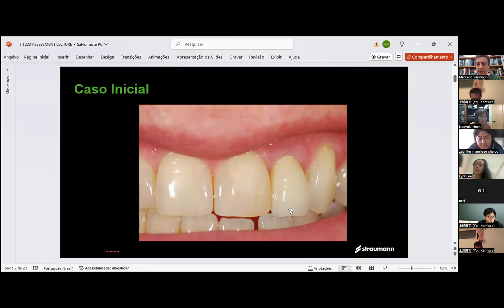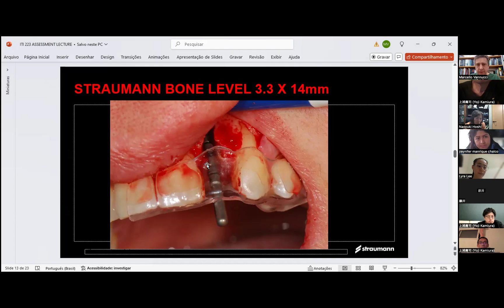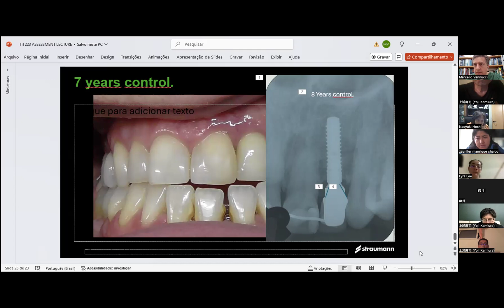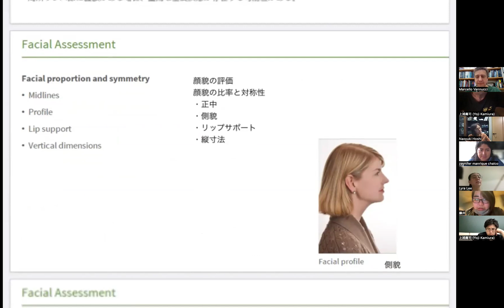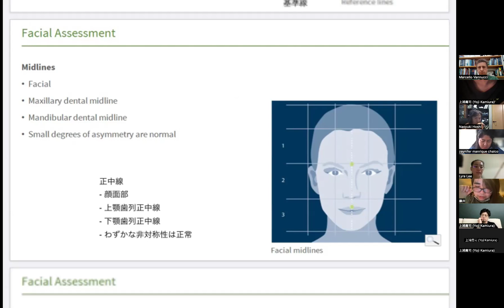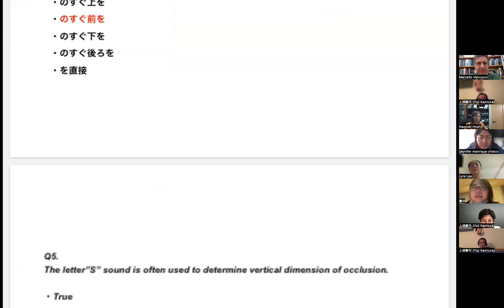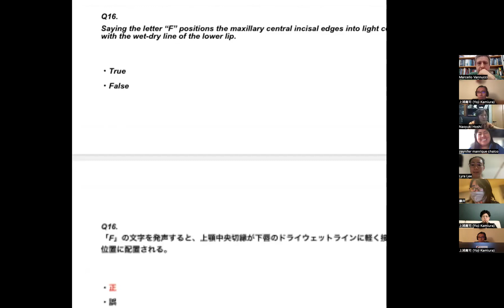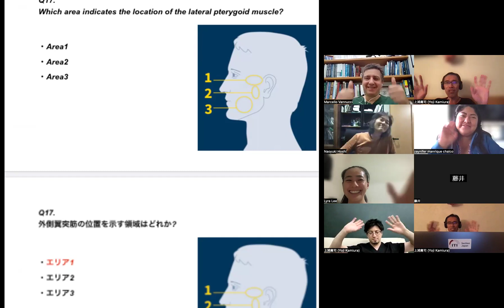ITI Assessment Hokkaido Dr Vannuicci presentation